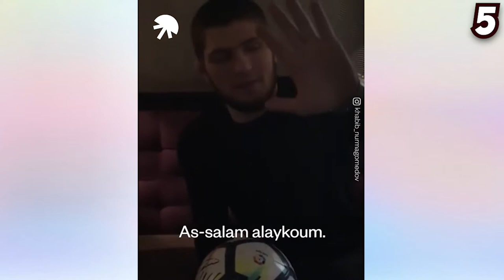Things You Didn't Know About Khabib Nurmagomedov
UFC lightweight champion Khabib Abdulmanapovich Nurmagomedov is a Russian martial artist and is one of the greatest fighters in MMA history. Nurmagedov is considered as one of the greatest mixed martial artists of all time after having a perfect 29-0 (eight knockouts and 11 submissions) while effectively cleaning out the lightweight division as its undisputed champion. But aside from his record-breaking achievements, there are still unknown things even Nurmagomedov’s real fans don't know about him.

Because of his powerful strikes, leg kicks, and folkstyle wrestling, the former MMA fighter proved that his legacy in the mixed martial arts community will forever live on. And sadly, Khabib Nurmagomedov has officially retired in the mixed martial arts community after his second-round submission triumph over Justin Gaethje at UFC 254. But before this, we will show you 10 things you didn’t know about Khabib Nurmagomedov so make sure to watch the whole video and see learn more about the UFC lightweight champion!